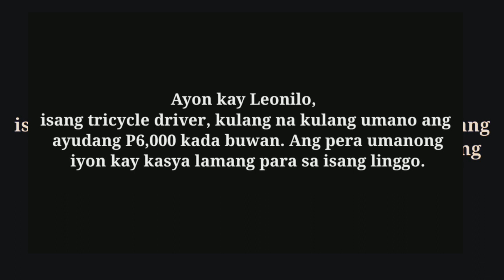REKLAMADOR NA KADAMAY VS SERMON NG OFW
Sermon ng isang OFW sa isang reklamador ng Kadamay na TRICYCLE DRIVER
Hindi Raw Kasya ang 6k na tulong ng gobyerno para sa isang Linggo ayos sa isang tricyel driver na may Dalawang Anak.

Credit to Grace Escalera

kadamay rally,
kadamay 2020,
kadamay vs pulis,
kadamay group,
kadamay protest,
kadamay duterte,
duterte vs kadamay,
grupong kadamay,
kadamay ng gulo,
kadamay interview,
kadamay inaresto,
kadamay issue,
kadamay in qc,
kadamay in quezon city,
kadamay latest,
kadamay latest news,
kadamay nanggulo,
kadamay news,
kadamay nag riot,
kadamay occupied,
kadamay occupy bulacan,
24 oras kadamay,
kadamay rally on covid,
kadamay rally latest,
kadamay rally today,
kadamay rally edsa,
kadamay update,
kadamay news update,
kadamay vs duterte,
police vs kadamay,
rally ng kadamay 2020
ofw galit sa dswd,
ofw galit sa custom,
ofw nanggagalaiti sa galit